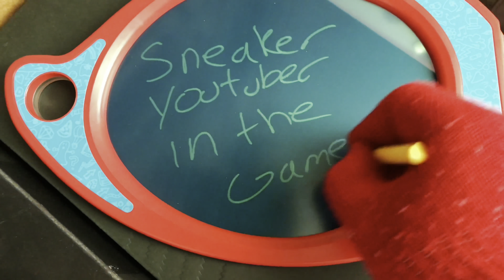STOCK X MY PAIRS.. YOU CAN STILL SELL THEM DON’T SLEEP!